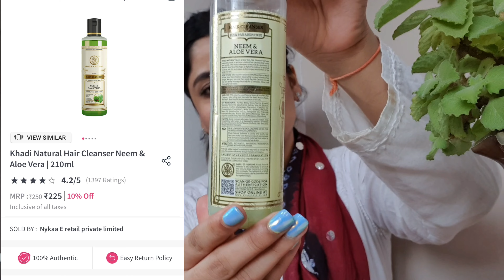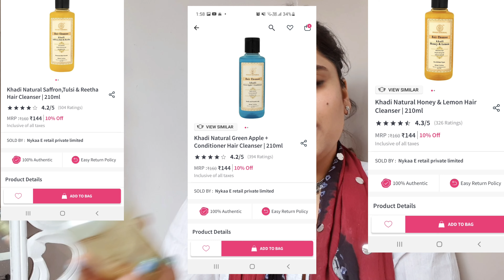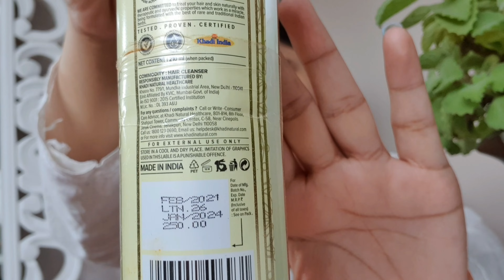Want to Enhance Your Beauty! | Girls u must Have these | 2021| Stunnin Useful Product u should try !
Hi everyone,i have come up with Part 2 of some beauty Essentials which every girl should try once at least to see the magical effects of them this diwali...

Shop almost every product from Nykaa.

Tc
Aakriti